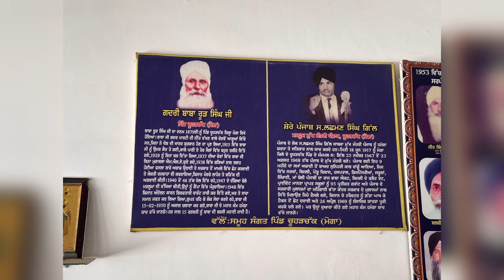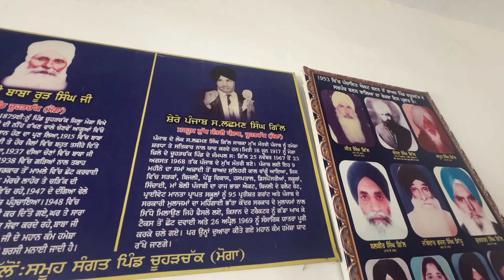Sadar Lachhman Singh Gill’s sculpture ex-CM of punjab | mr artist gill